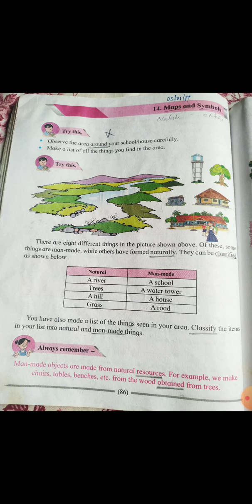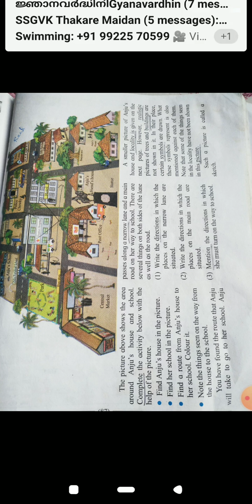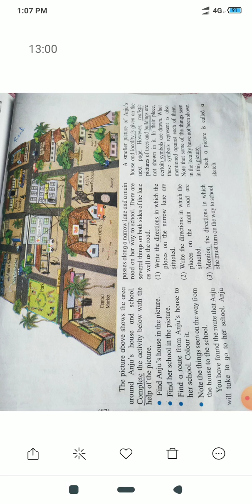4 th standard EVS 1 lesson number 14 Maps and Symbols ( video 1)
4 th standard EVS 1 lesson  number 14  Maps and Symbols ( video 1)